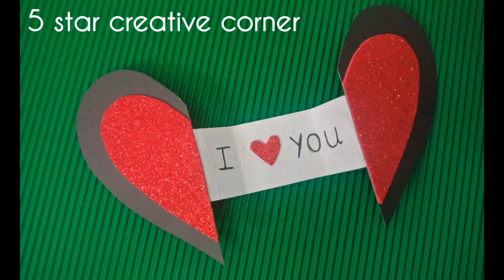Valentine's Day Special Card Ideas || Heart Shaped Card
Welcome to 5 Star Creative Corner. This channel is all about creativity and art @5starcreativecorner